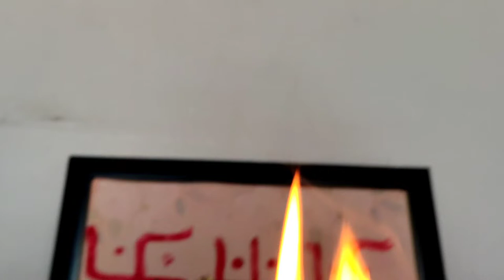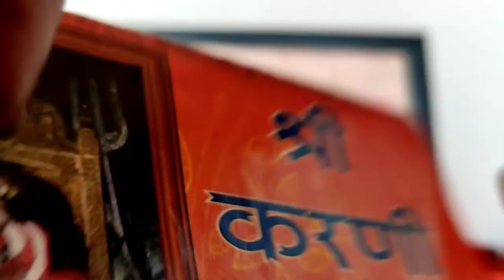karni mata ka itna sundar bajan